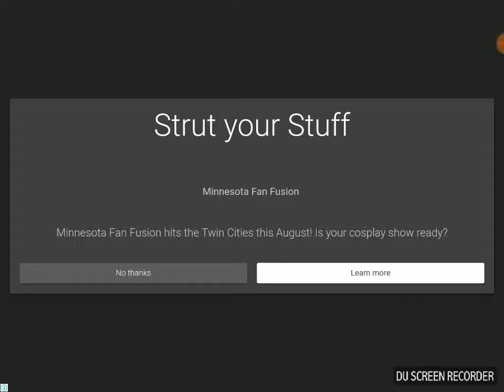Me and my sis playing school sim part 2